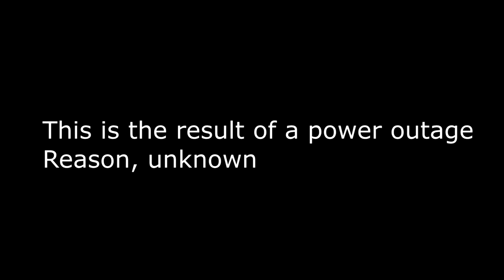Jerma the SCP